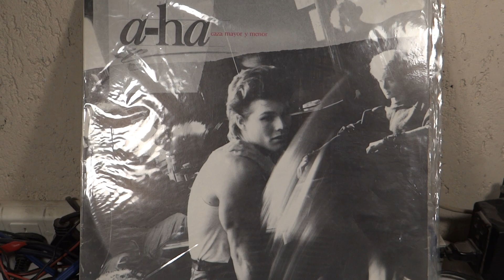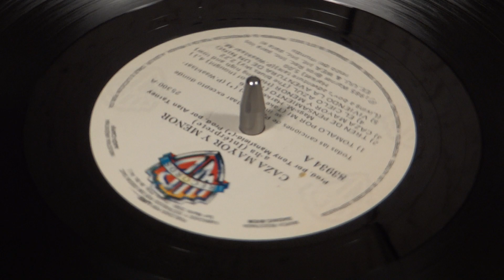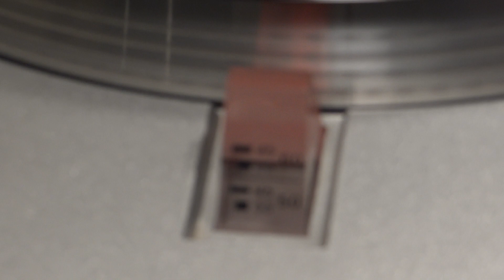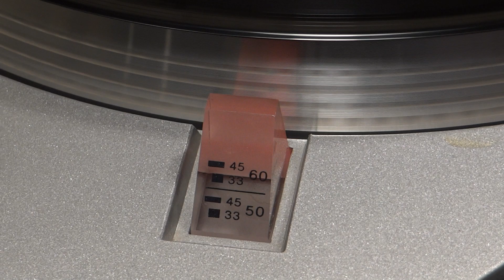BANDEJA GIRADISCOS TURNTABLE SONY PS-242 JAPAN 1978 A-HA